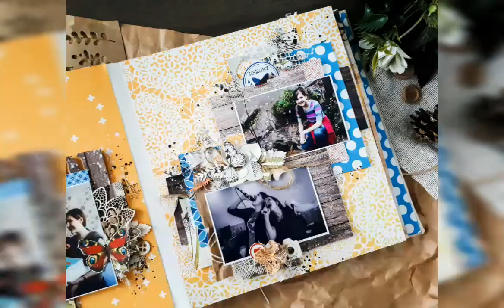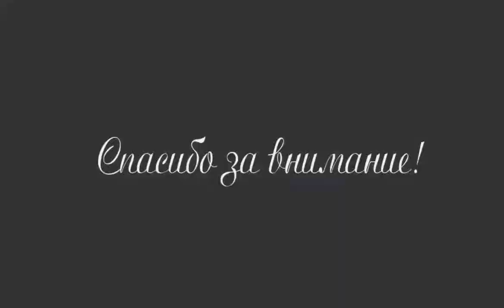СП "Дела альбомные". Второй разворот